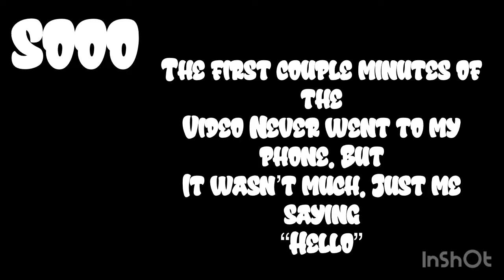THE NEW U11 UPDATE IS AMAZING! | Blade and Sorcery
THIS IS SUCH A GREAT UPDATE. Also, You can cut throats now :)